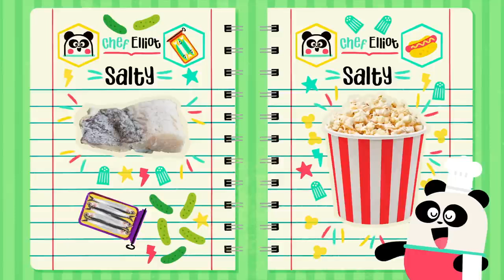The Water Cycle + More Cartoons for kids ⛈️ I Know Nothing | Lingokids